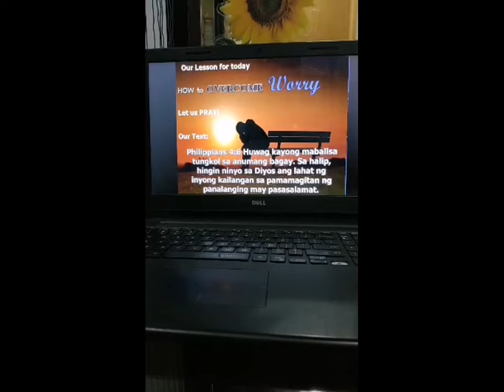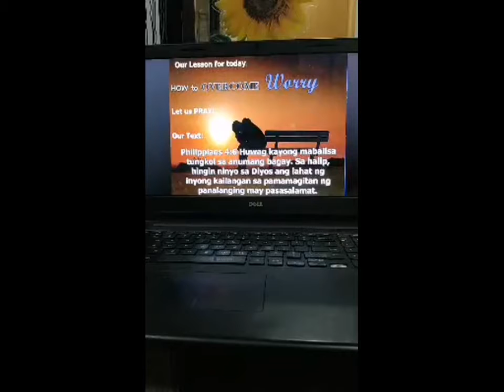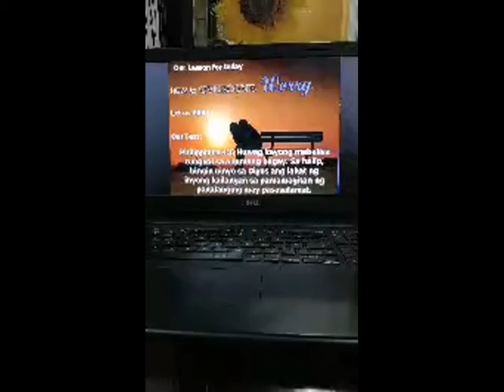Do Not WORRY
Sunday Live Worship 4/12/2020